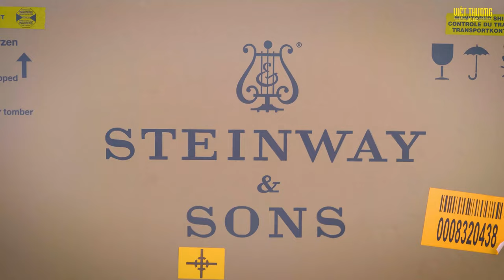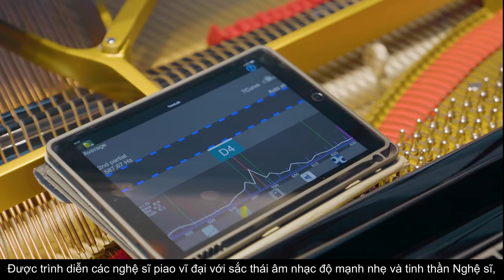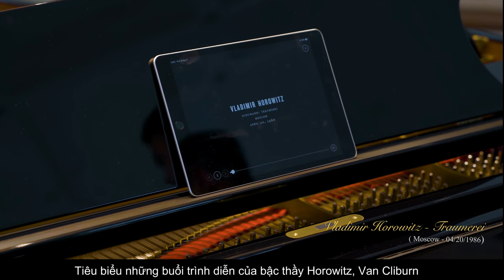STEINWAY SPIRIO B-211 – ĐÀN PIANO TỰ ĐỘNG CHƠI ĐỘ PHÂN GIẢI CAO NHẤT THẾ GIỚI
𝗚𝗿𝗮𝗻𝗱 𝗦𝘁𝗲𝗶𝗻𝘄𝗮𝘆 𝗕-𝟮𝟭𝟭 thường được các nghệ sĩ piano nhắc đến như " the perfect piano". Đây là một nhạc cụ có độ cân bằng và sự linh hoạt tuyệt vời, hoàn hảo cho mọi không gian âm nhạc.
Steinway B-211 có sẵn với dòng STEINWAY SPIRIO và SPIRIO|r , cho phép mang những màn trình diễn sống động của các nghệ sĩ tên tuổi đến ngôi nhà của bạn chỉ bằng một cái chạm trên Ipad.

𝐒𝐭𝐞𝐢𝐧𝐰𝐚𝐲 𝐄𝐱𝐜𝐥𝐮𝐬𝐢𝐯𝐞 𝐒𝐡𝐨𝐰𝐫𝐨𝐨𝐦
☑️Steinway Line: 𝟎𝟗𝟎𝟗 𝟔𝟓𝟑 𝟔𝟔𝟗
☑️ Hà Nội: Tầng 4, TTTM Vincom Center, 54 Nguyễn Chí Thanh, Quận Đống Đa.
☑️ Hồ Chí Minh: Tầng 6, TTTM Crescent Mall, 101 Tôn Dật Tiên, Phường Tân Phú, Quận 7